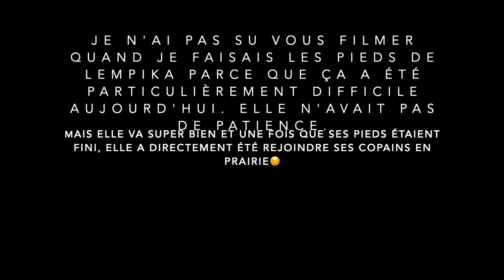Une journée avec nous - Le monde de Safety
Je m'appelle Laure, j'ai 23 ans et j'habite en Belgique.
Sur cette chaîne, je vous partage ma vie équestre en tant que propriétaire 🥰

🐴 Safety, jument ONC (parents Welsh) de 9 ans
🏠 Le haras de Laë